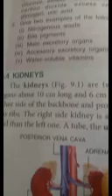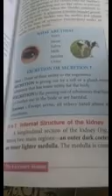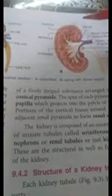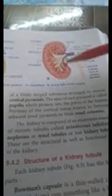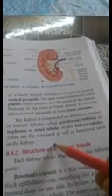Class 10 Biology ( The Excretory System) part 2